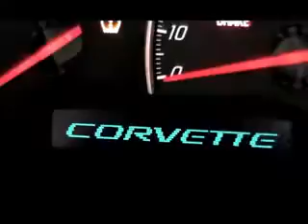Pre-owned Chevrolet Near Sarasota, FL | Pre-owned Chevrolet Camero around Sarasota, FL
Are you in the market for a pre-owned Brand vehicle? Do you live near Sarasota, FL? Then you need to come down to Luxury Auto Mall today for the best prices and best selection on pre-owned Brand vehicles! Luxury Auto Mall happily extends all of our service to Sarasota, FL and all nearby cities. Do yourself a favor and take the short drive over to Luxury Auto Mall today!